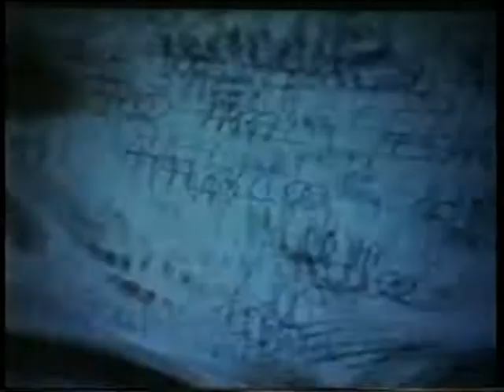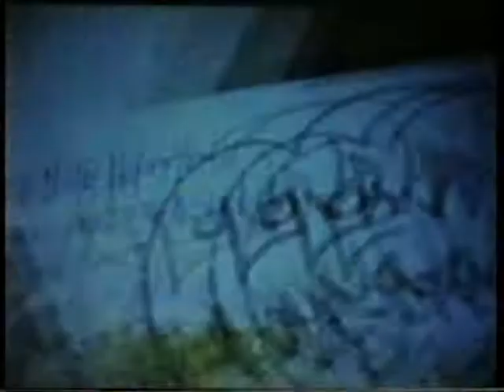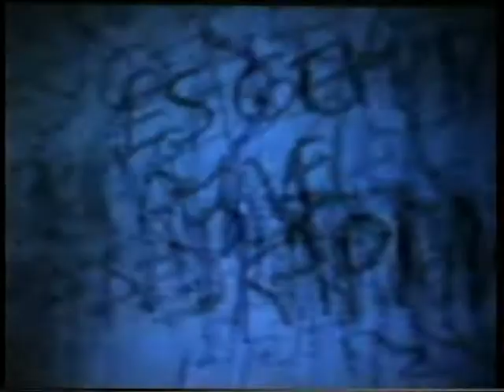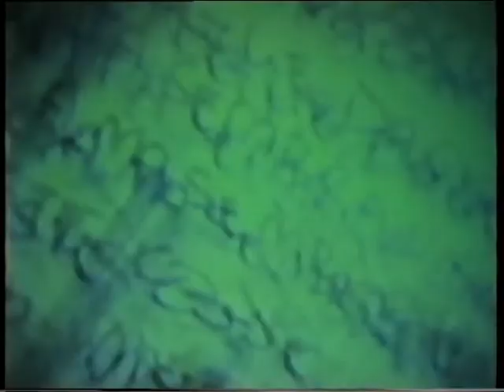East Side Gallery